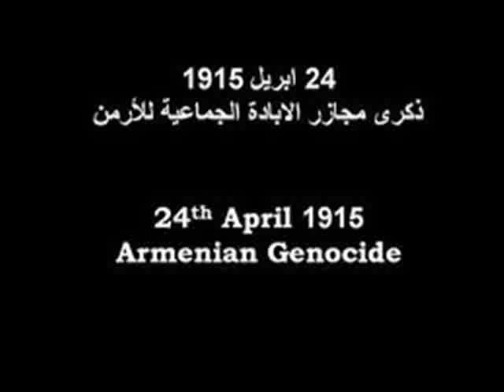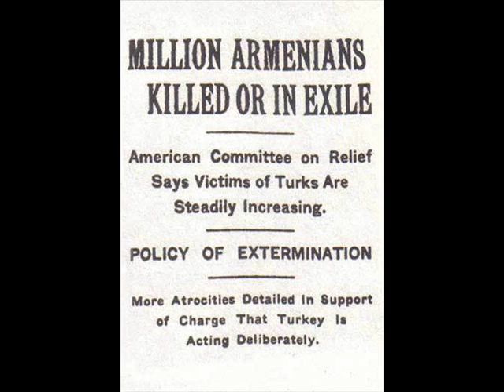Remembering Armenian Genocide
Song written in commemoration of the those who perished in the Armenian Genocide in 1915.